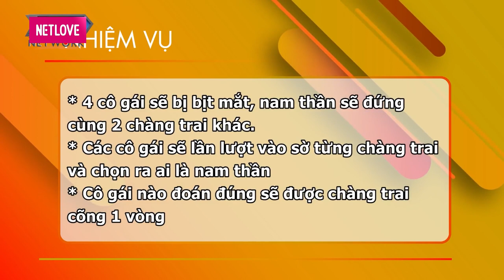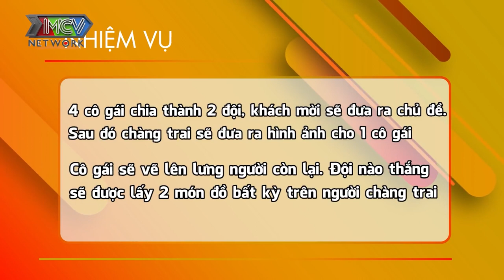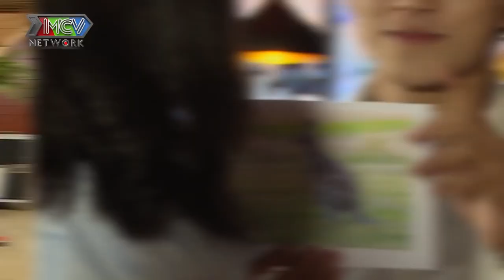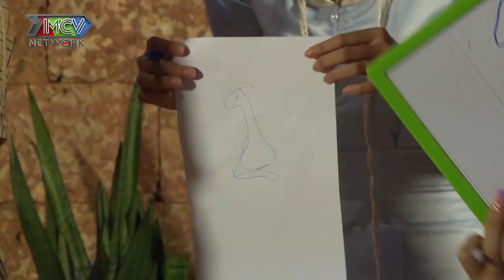HOT TIKTOKER GIA LONG thẹn thùng được hội MỸ NHÂN SHOWBIZ hội tụ... sờ mó đoán tên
📺 GIỚI THIỆU “GIẢI MÃ TÌNH YÊU 2020”:
"GIẢI MÃ TÌNH YÊU 2020" hành trình của 4 cô nàng cá tính: Diễn viên Nam Em, Nam Anh, Hoa hậu Chuyển giới Hoài Sa và rapper Suzie Nguyễn đi giải mã nội tâm một nam thần bí ẩn đang gặp vấn đề trong chuyện tình cảm